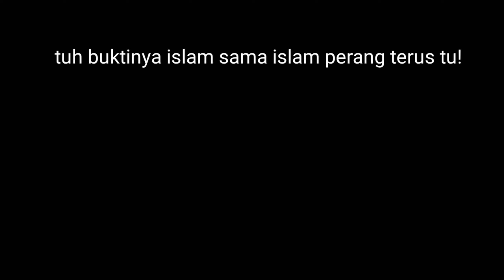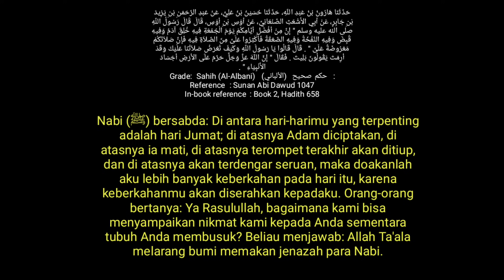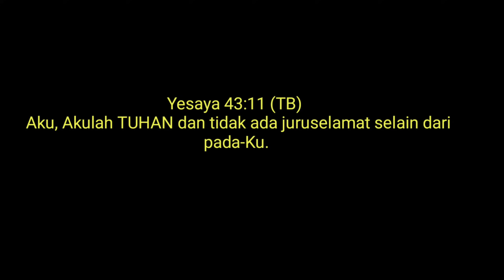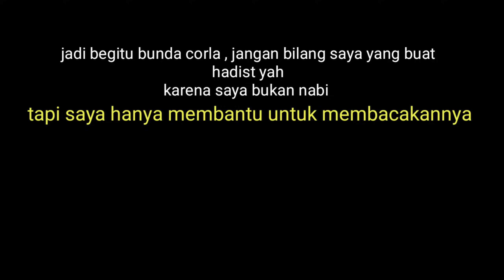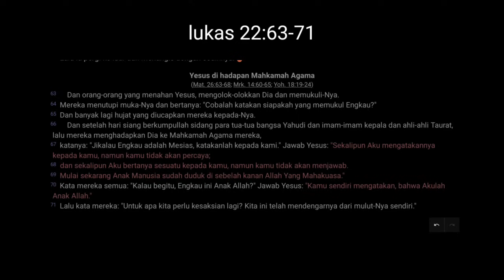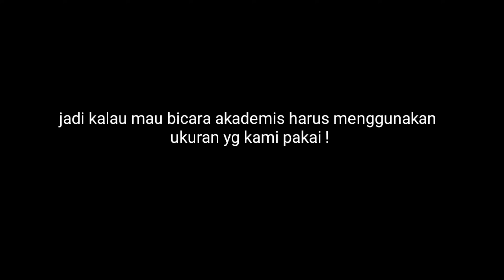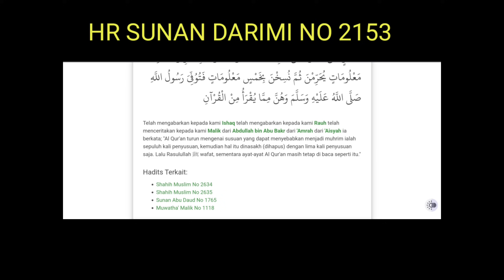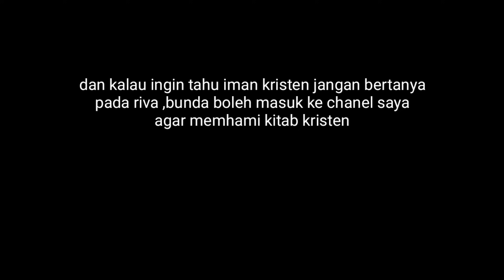BUNDA CORLA JANGAN BELAJAR AL KITAB PADA RIVA